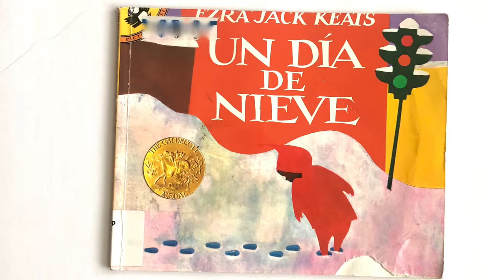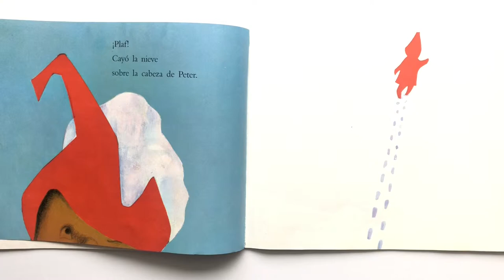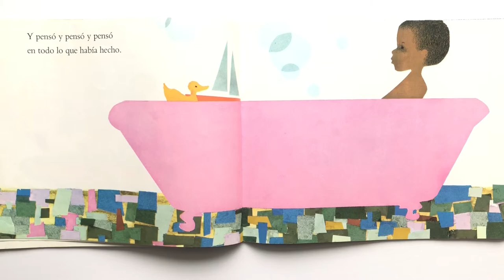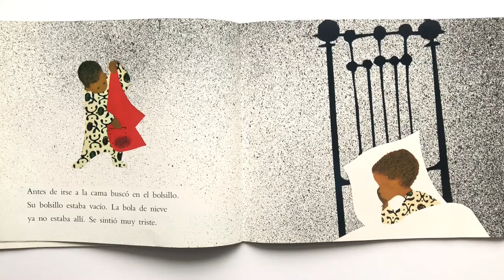Un Dia de Nieve (Snowy Day) by Ezra Jack Keats Spanish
Snowy Day by Ezra Jack Keats.  This classic story is read aloud in Spanish.